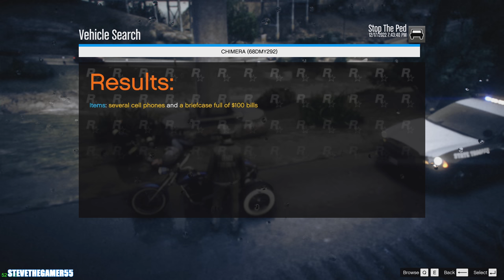Playing GTA 5 As A POLICE OFFICER Highway Patrol|| TEXAS|| GTA 5 Mod| 4K